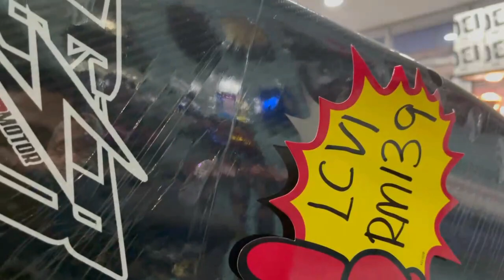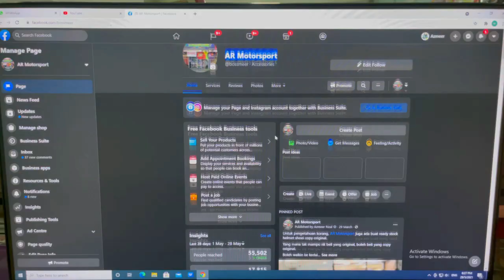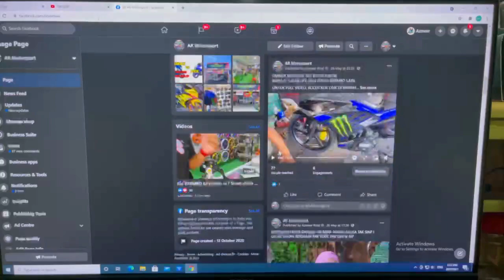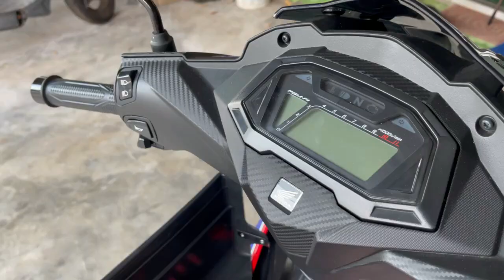REVIEW SEAT ESR MODEL BARU 2021 Y15 / LC135 / RS150 - JOM PASANG DEKAT MOTOR BARU RS150 V2 !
Korang ada cadangan nak review barang apa, boleh drop kan cadangan korang dekat ruangan komen.